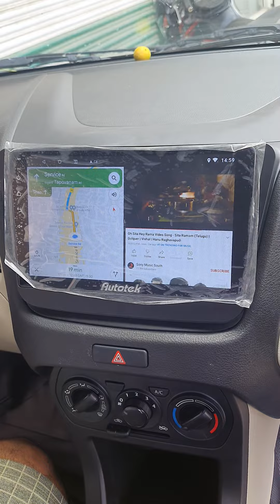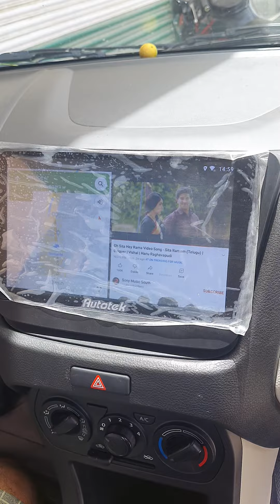NEW WAGANOR 2022 AUTOTECH COMPANY ANDROID SYSTEM INSTALLATION TODAY FULL HD(1080P) VIDEO ANANTAPUR